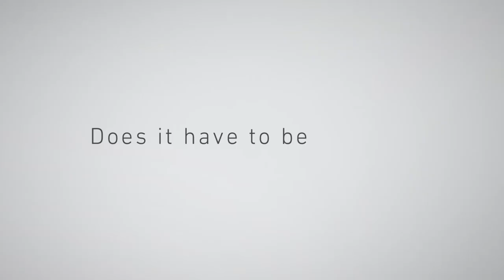NEW - KETA (Design-series) from FUJITSU-GENERAL 2020 (Japan)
New KETA residential series split wall-type models.
- Cool Beauty Design:
We have designed this series exclusively for the European market. Its exterior design harmonizes beautifully with any decor and adds comfortable elegance to the room. The elegant, gently curved surface gives a sense of comfort and well-being.
CMF: Color Material Finish
The texture of the front panel represents European craftsmanship. Its tone and nuance change according to the light at different times of day.
- Outstanding energy-saving performance:
Outstanding energy efficiency is achieved by using a high-efficiency lamda heat exchanger, a large crossflow fan, and R32 refrigerant.
- Comfortable airflow and quiet operation:
The combination of a large louver and an air-blowing structure provides a comfortable, quiet airflow that spreads widely across the floor.
- Hybrid heat exchanger;
- Ø107 large crossflow fan.
- Smart device control (optional):
With an optional Wireless LAN Adapter installed in the air conditioner, you can control it from anywhere with your smart device. Installing the interface does not require any technical work.
You need to install the FGLair™ app on your smart device in order to control the air conditioner.
*FGLair is a trademark of Fujitsu General Limited.